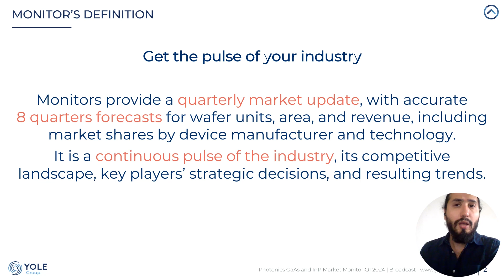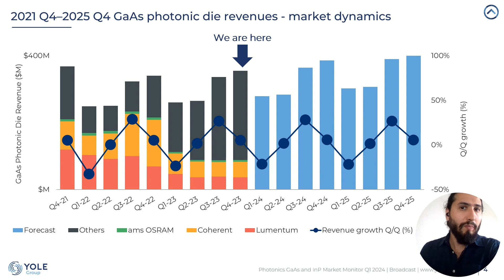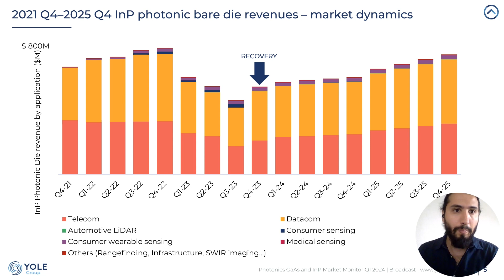Yole Intelligence - Photonics GaAs and InP CS Market Monitor Q1 2024 - Broadcast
The InP photonics market surged into recovery, witnessing an impressive 18% quarter-on-quarter increase, especially in the datacom and telecom sectors.